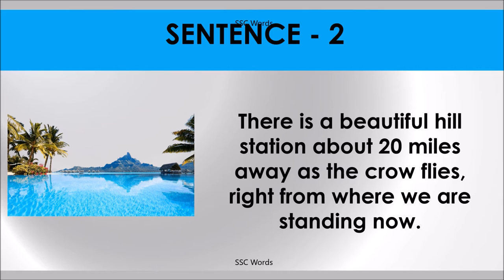AS THE CROW FLIES Idiom 1253 # Meaning and five sentences # SSC Words